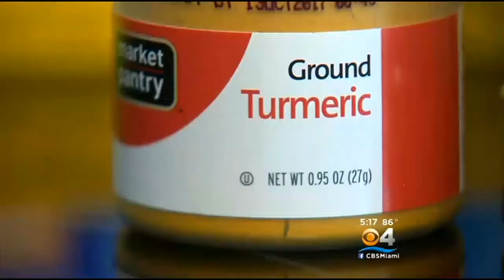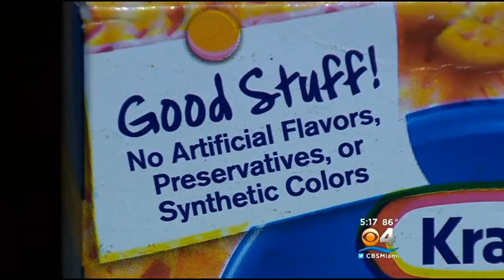Kraft Mac & Cheese Rolling Out New Option Without Yellow Food Dye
Kraft Macaroni and Cheese is rolling out its new option for Mac & Cheese without yellow food dye in order to keep up with the times and continue to dominate the Mac & Cheese world.